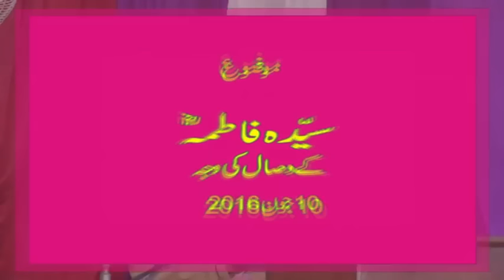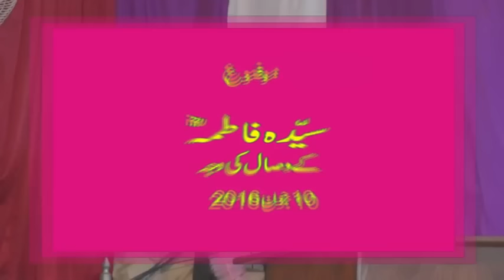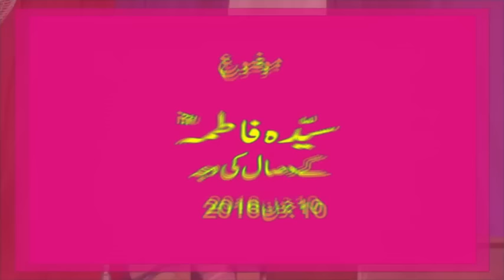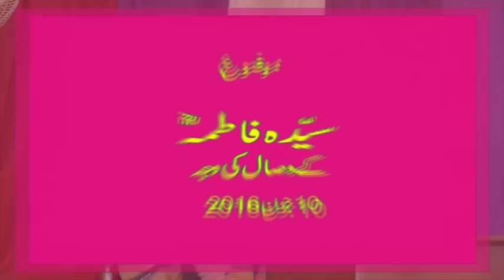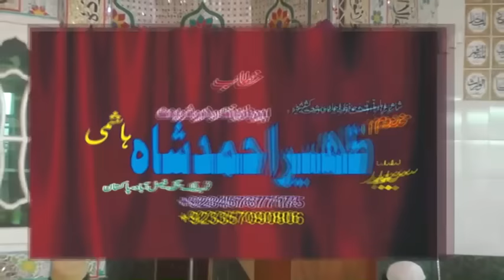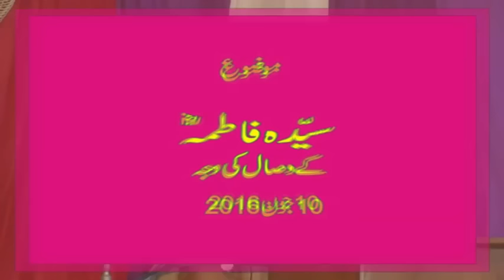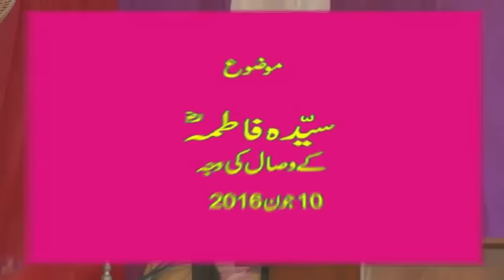HAZRAT FATIMA r.a K VISAAL KI WAJAH by syed zaheer ahmad hashmi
syed zaheer ahmad hashmi qadri rizwi
faisalabad toba tek singh pakistan
best speech mehfil e meelaad shareef
and khutbaat juma tul mubarak
ramdan mubarak 2016 speech
shia opration
wisal e fatma
visal e bibi fatima
wisaal e syeda fatima ka sbab
difaa hazrat abu bakr o umar
bagh e fidk
fadak fidak
kya harat fatima k ghar ko hazrat umar ne jalaya
hazrat imam husain
karbala

new speech lattest
iftikhar ul hasan shah hashmi
hafiz mushtaq sultani
hafiz imran aasi
molana mansha qadri
akram hassan naat
qasim hassan naat khitaab
masood hassan
ghulam mustafa shakir
aslam saeedi naats
syed shehzad badr shah
qamar zahoor turabi
abdul jaleel sialvi
molana umar icharvi
molana abdul tawab siddiqi
molana abdul waheed rabbani
ameen nasir sialvi
abdul ali ghazali
naat qari ghulam murtaza rizwi
ghulam mustafa shakir
molana abrar ahmad qadri
molana arshad rizwi
qari afzaal naqshbandi
qari israr sultani
qari imtiaz husain asad
qazi mutee ullah naqabat
abid khyal naqabat
akram razwi shaheed
nasir abbas zakir
syed shabir husain shah
syed fida husain shah
ata ul mustafa razwi
syed shahid husain gardezi
muhammad ali najm shah noshahoi
peer sohna mahi
khizar khichhi naqabat
riaz mehmood shehzad jhang naqabat
sarfaraz saqi naqabat
allama ghulam mustafa noori
allama ramzan noori
molana safdar okarvi
molana haq nawaz jhangwi
qari hanif multani
molana abdul shakoor dinpuri
molana abdul ghafoor hazarwi
molana hafiz imran aasi
molana mansha qadri
molana qasim hassan
molana tabassum bashir uwaisi
molana allah bakhsh nayyar
molana abdul ali ghazali
naat sheikh waqar azeem gojra
naqabat khawar azeem sucha nagina
molana sultan mahmood zia
molana ali sheir haidri
molana zia ul qasmi
molana rafiq jami
QARI RAJA KAMRAN ALI QADRI NAAT
MOLANA WASEEM HAIDAR HAFIZABADI\
syed zulqarnen haidar shah hafizabadi
shia zakir nasir abbas
fazil alvi
sunni shia munazra
allama ashraf sialvi
kosar niazi
qari afzaal samundari
mufti shuaib munir smundari
mufti abdul hameed chishti
mehfil e meelad gojra
ata ullah shah bukhari
molana javed husain shah
molana afzal chishti
molana hameed u deen chishti razwi
naat ahsan uwaisi
nadeem chishti naat
molana manzoor ahmad chishti
mufti muhammad ameen
ashraf asif jalai
molana abid jalali
molvi toka
molana yusuf razwi
yusuf pasroori
molana manzoor gujranwala
peer naseer ul deen golarvi
syed zahir ahmad hashmi
zaheer abbas hashmi
abdul raoof roofi
tariq roofi
sufi ghulam husain gojarvi
munam hasnain siddiqi
faiz rasool siddiqi
ashraf chishti
ata ul mustafa jameel
molana bashir kotli loharaan
aslam saeedi naat
iqbal bahoo
molana imtiaz sultani
syed shahid husain gardezi sahib
khadim hussain khursheed
syed shehbaz husain sha
habeeb ullah uwaisi naat
salman liaqat jalali
mufti sajjad husain faizi
allama arshad rizwi
qari faiz naqshbandi
mukhtar shah
shia majlis
iftikhar husain tahir gojra
mufti tanveer sialvi
altaf ullah sial
molana abdullah chishti peer mehal
mufti saeed rizwi smundari
mnolana muhammad deen naeemi
muhammad deen chishti
gulfaam hashmi
syed hashmi miyaan
syed irfan shah mashhadi
shams ur rahman shah mashhadi
mazhar ullah sialvi
hamid saeed kazmi
nawaz cheema
tahir qadri naat
uwais qadri naat
khalid hasnen khalid naat
zabeeb masood shah naats
mufti haneef qureshi
ghufran mehmood sialvi
mulazim hussain dogar
molana siraj deen siddiqi
molana akram razwi shaheed
molana sadiq sialvi toba tek singh
talib johri majlis
najm shah noshahi
abdul jabbar rabbani
ahmad ali hakim
sayem chishti naat
azam chishti naat
shabir gondal naat
mirza akram gojra
molana nasir madni
ahl e hadees
new sunni khateeb
shafiq ur rahman naqshbandi
fateh deen chishti
molana abdul aziz chishti
molana tariq jameel
sibtain shah naqwi
dr israr ahmad
mufti muhammad shafi okarvi
molana kokab noorani
mufti raza saqib mustafaie
mufti ansar ul qadri
shabir ahmad usmani
stage darama
lollywood movie
pakistani films
paki movies
paki songs
indian songs
heer waris shah
molana inatet ullah sangla hill
talib ur rahman wahabi
hashmi miyaan india
tariq teddy drama
naseem vicky darama
qaisar piya darama
nusrat fateh ali khan qawali
dar e nabi par para rahoon ga
makhdoom jafar qureshi
molana azam tariq
molana abdul majeed nadeem
abdul hameed wattu
abdul kareem nadeem
abdul rauf yazdani
ehsan ilahi zaheer
molana bahadur ali saif
sunni molvi convert to shia
wahabi molvi convert to sunni shia
molana ilyas ghumman
shamshad ali sabri naat
naqabat arshad rubab
241 r.b chanchal wala fsd
sadhaar mehfil e milaad
66 dhandra mehfil
molana maqbool sarwar
molana farooq ul hasan
molana yasir arfaat
qari shahid mehmood new naat
shehbaz qamar fareedi naat
irfaan haidri naat
usama madni naat
mehran qadri naat
rehan qadri naat
sajid razwi sargodha
qadeer qadri naat
sabir sardaar naat
asif hashmi naat gojra
molana munawwar usmani
shia sunni munazra
shia kafir
new speech old